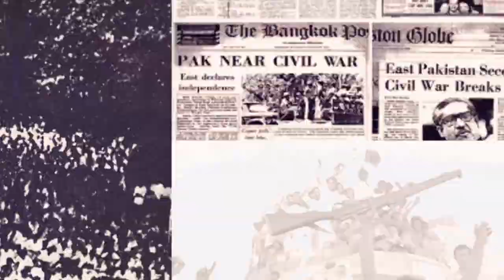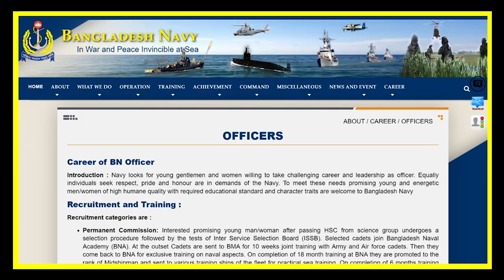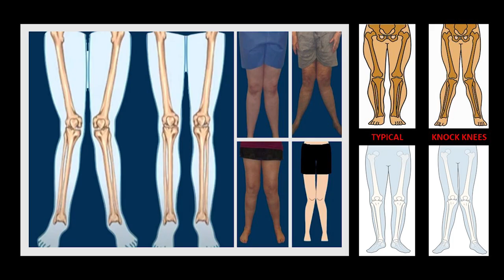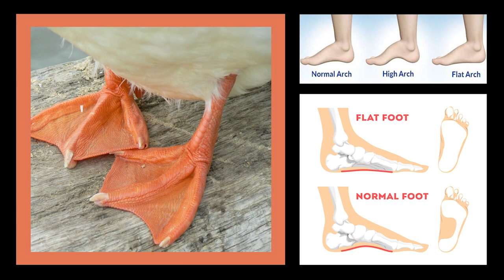Charting Your Path: Insights on Preliminary Medical (Armed Forces) from Maj Gen Md Sarwar Hossain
Assalamualikum, viewers! This is Gen Sarwar and you are watching Sarwar’s Chronicle.  This is the sequel to my last career talk where I have discussed how one should approach while choosing the armed forces as a career option.
Now that you have decided to try it, you need to know about medical issues. And I am not saying it without any reason. Some knowledge of medical issues can really help you in navigating the journey smoothly. Reading or listening to something somewhere and how things practically unfold on the ground could be very different, especially medical issues. Let me tell you my experience; then you will understand it better.